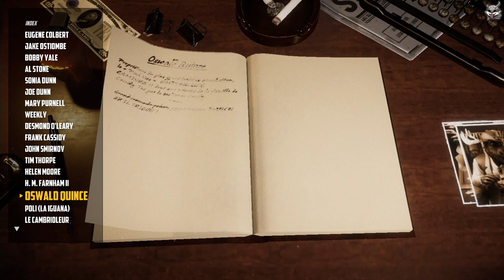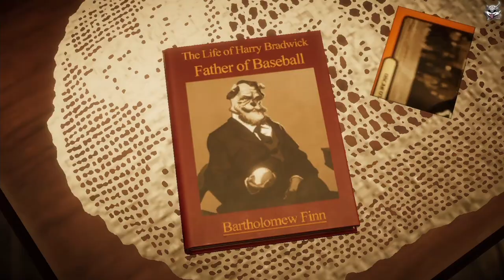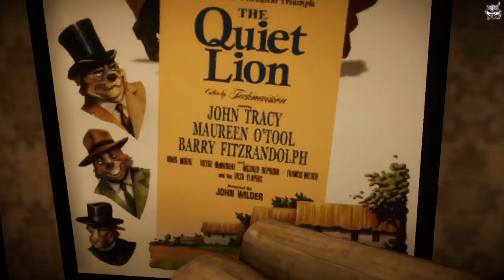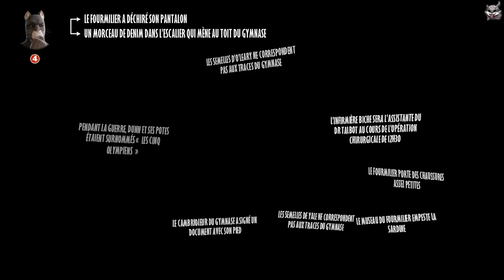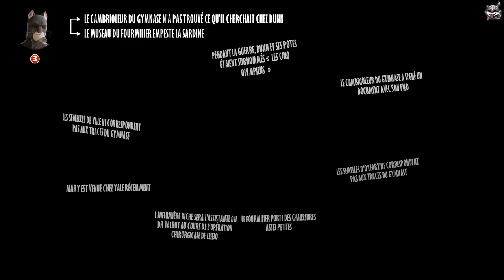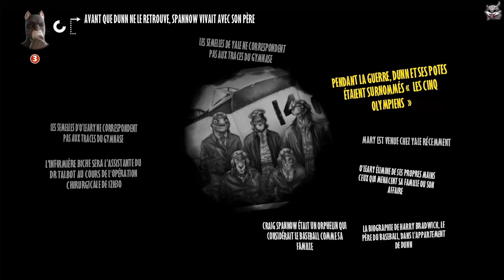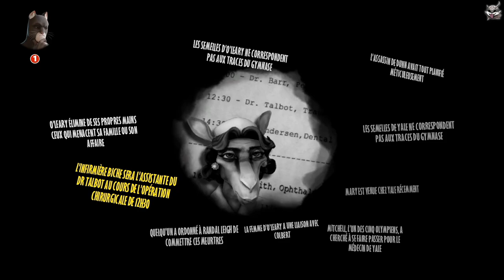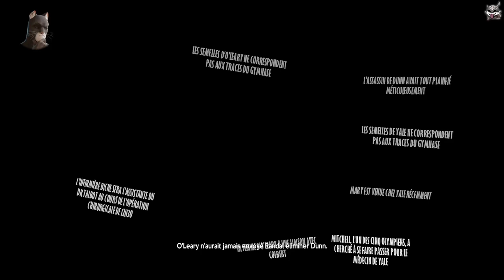[Let's Détente] Blacksad: Under The Skin [9] Mauvais Endroit, Mauvais Moment !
Après avoir enquêté sur O'Leary et Cassidy, nous retournons au Gymnase de Joe pour découvrir que ce dernier a été fouillé !